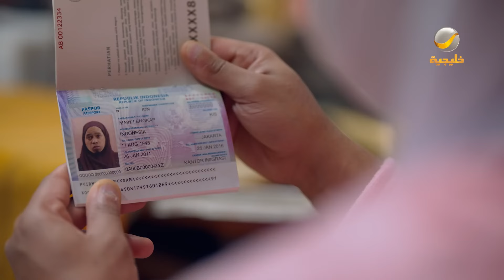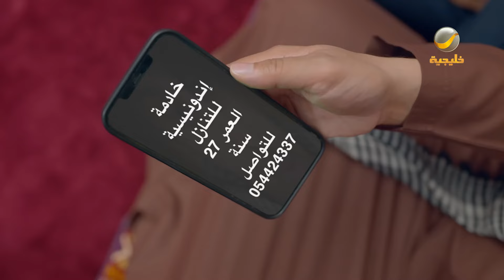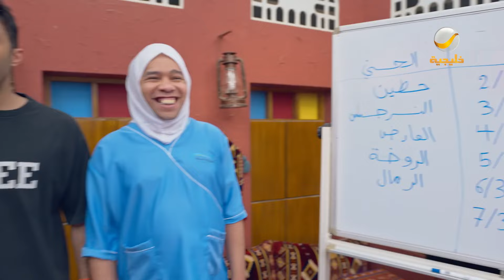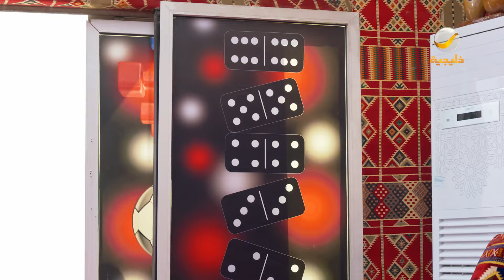مسلسل شباب البومب - الحلقة السنعة